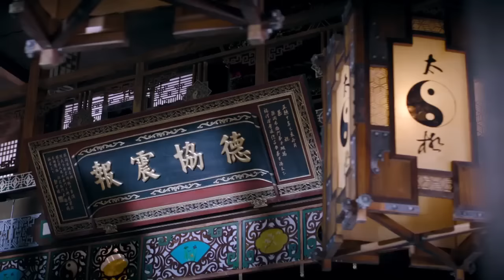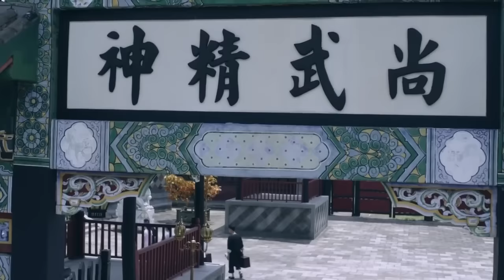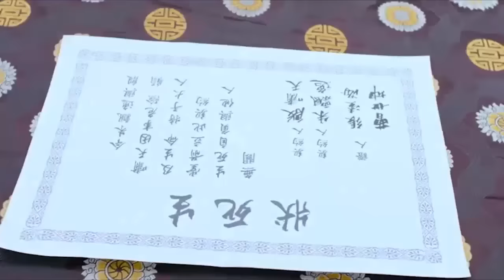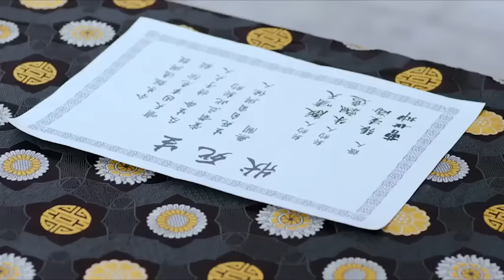【功夫電影】 惡霸帶人圍攻太極門，怎料館內高手不好惹，反擊退他們 👊 kungfu | 鄭嘉穎 唐艺昕 | 太極拳 | 鹰爪功 - 歡迎訂閱